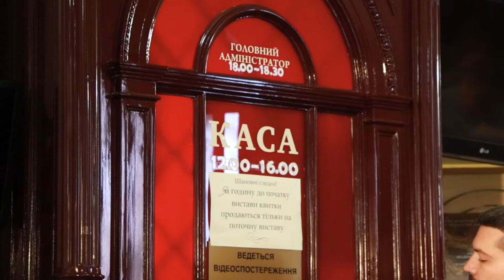Стартував VII Міжнародний фестиваль мистецтв «Оксамитовий сезон в Одеській опері»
З 17 вересня по 1 жовтня відбудеться VII Міжнародний фестиваль мистецтв «Оксамитовий сезон в Одеській опері» - «THE ART OF VICTORY».
Стартував фестиваль з грандіозної прем’єри сучасної опери О. Родіна «Катерина».
Відкрили сезон Міністр культури та інформаційної політики України Олександр Ткаченко та мер Одеси Геннадій Труханов.
«Сьогодні ми - свідки прем’єри під час війни. Ніколи не думав, що скажу таке, але це правда. Дякую театру, дякую артистам за цю прем’єру. Та велика подяка та пошана Збройним Силам України, завдяки яким ми можемо бути свідками цієї історичної події», сказав міністр.
На глядачів очікують неповторні, вишукані балетні, хорові, оперні вистави і гала-вечори та грандіозна вітчизняна прем’єра сучасної опери «Катерина».
Фестиваль «Оксамитовий сезон в Одеській опері» - це один з наймасштабніших оперно-балетних фестивалів в Україні..